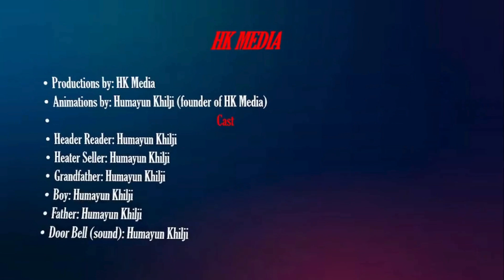The Heater (Cartoon Edition)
This is a story about a very sensitive heater.